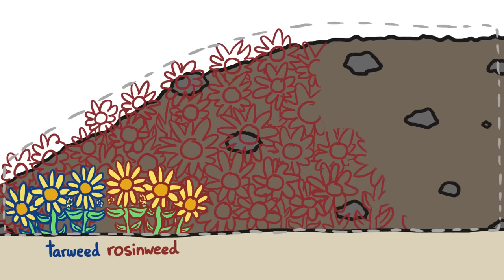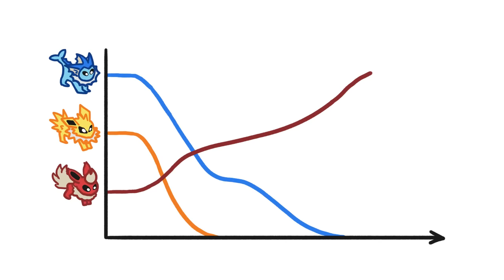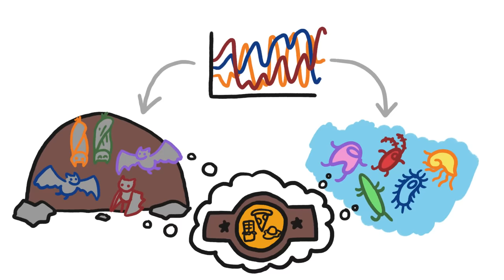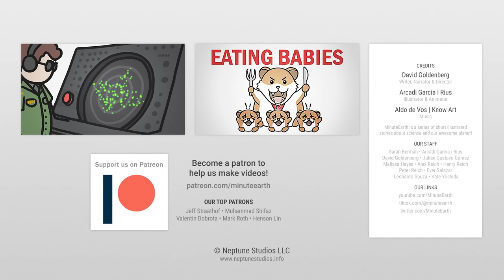The Plankton Paradox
The competitive exclusion principle predicts that there would just be a few species of plankton, but instead there are thousands.

To learn more about this topic, start your googling with these keywords:
- Competitive Exclusion Principle: The idea that two similar species cannot inhabit the same ecological niche.
- Phytoplankton: Microscopic flora that drift with the ocean currents.
- Lotka-Volterra Competitive Equations: A simple model of the population dynamics of species competing for the same resources.

CREDITS
Arcadi Garcia i Rius | Illustration, Video Editing and Animation

OUR STAFF
Sarah Berman • Arcadi Garcia i Rius
David Goldenberg • Julián Gustavo Gómez
Melissa Hayes • Alex Reich • Henry Reich • Peter Reich

REFERENCES
Scheffer, M., Rinaldi, S., Huisman, J. et al. (2003) Why plankton communities have no equilibrium: solutions to the paradox. Hydrobiologia 491, 9–18.

Nicholas R. Record, Andrew J. Pershing, Frédéric Maps (2014) The paradox of the “paradox of the plankton”, ICES Journal of Marine Science, Volume 71, Issue 2,Pages 236–240.

Harden, Garrett. (1960). The Competitive Exclusion Principle. Science. 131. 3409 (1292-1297).

Shovonlal Roy, J. Chattopadhyay, (2007) Towards a resolution of ‘the paradox of the plankton’: A brief overview of the proposed mechanisms. Ecological Complexity, Volume 4, Issues 1–2 (26-33).

Susan Harrison, Howard Cornell and Kara A. Moore (2010) Spatial niches and coexistence: testing theory with tarweeds. Ecology, Vol. 91, No. 7 pp.